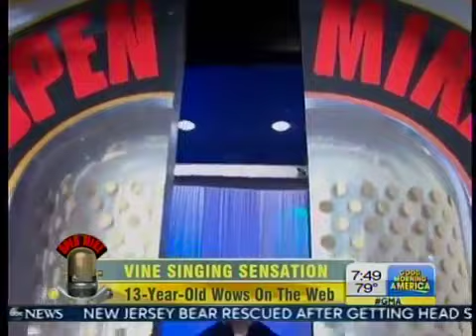Jeffrey Miller VINE Singing Sensation GMA FULL INTERVIEW 13 Year Old Viral Vine Star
live on GMA july 2nd 2014